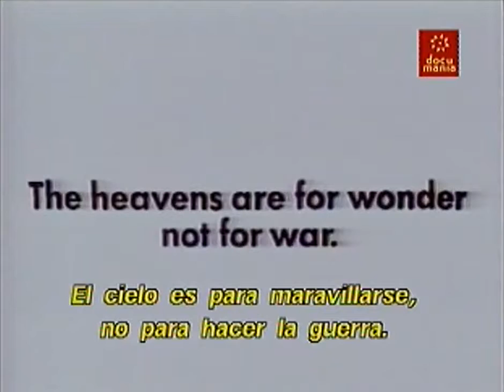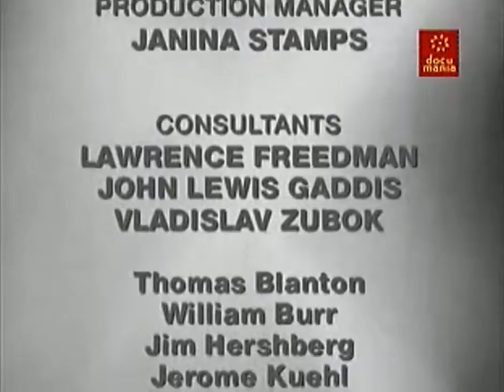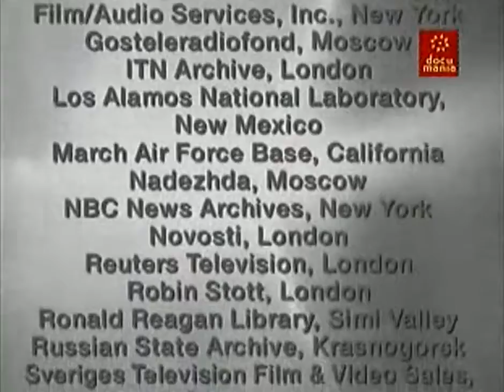La Guerra de las Galaxias - La Iniciativa de Defensa Estratégica y la segunda Guerra Fría 1980 -1988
Conferència a càrrec del Prof. Josep Fontana: La Guerra Freda com a ficció. Inauguració Màster Universitari en Història Contemporània i Món Actual UB-UOC.

When I was growing up in England in the 1970's and though the 1980's in particular, there was an almost palpable fear that a nuclear exchange could break out between the superpowers at.

SIRIUS: del Dr. Steven Greer - Documental Original de Larga Duración La Tierra ha sido visitada por civilizaciones inter-estelares avanzadas que pueden viajar a través de otras dimensiones.